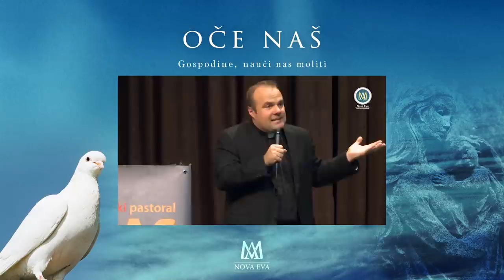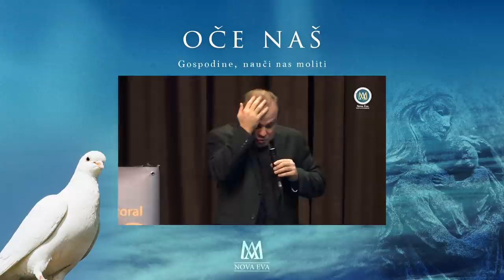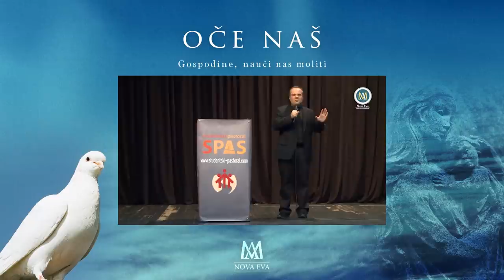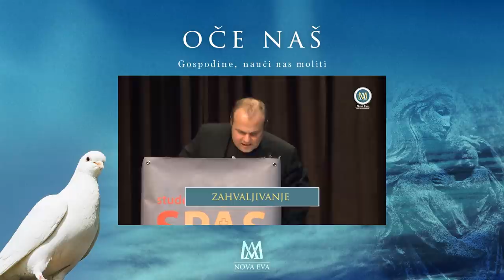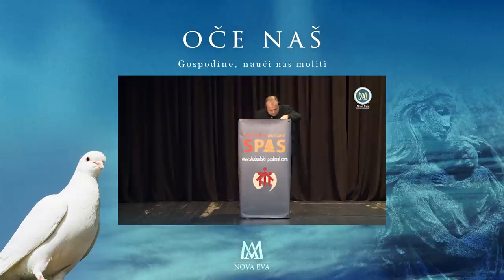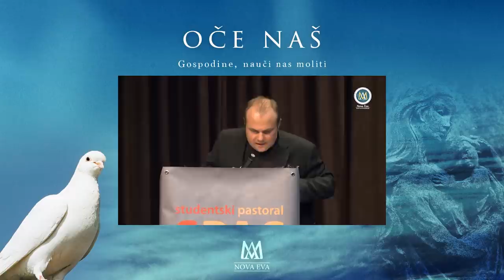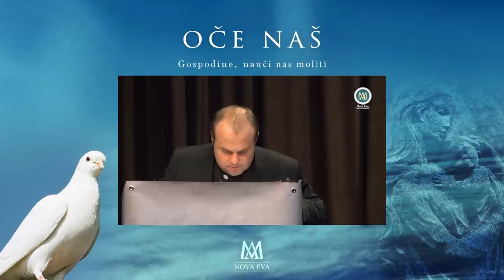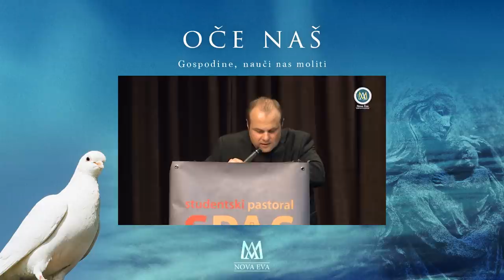Gospodine, nauči nas moliti (1/9)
don Damir Stojić, vjeronauk za studente

Niz: Oče naš
Tema 1: Gospodine, nauči nas moliti

Nakon što je pokazao kako su Psalmi glavna hrana kršćanske molitve i kako se slijevaju u prošnje Očenaša, sveti Augustin zaključuje: Pretražite sve molitve koje su u Pismima, i vjerujem da nećete ništa naći što ne bi bilo sadržano u Gospodnjoj molitvi.(KKC 2762)

Svim slušateljima obilje blagoslova!

Foto: Filip Vukina
Kamera: Marin Škarica
Montaža: Ivan Lovrić i Ivan Radiković

godina 2014
kinodvorana na Savi
1/9